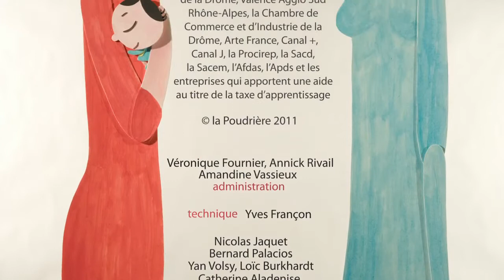Dessin animé 2020 - Les talons rouges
Pas facile d'être un enfant dans le monde des grands.